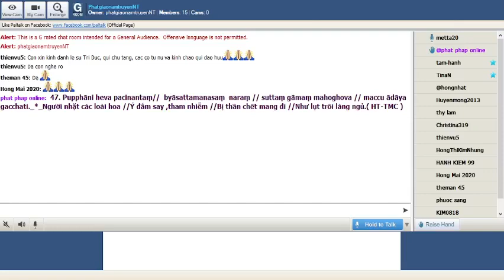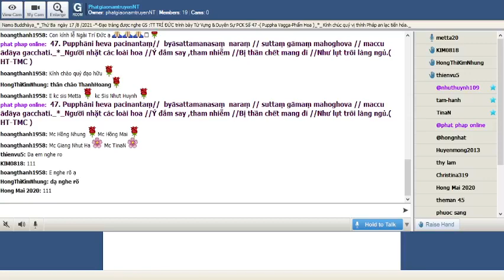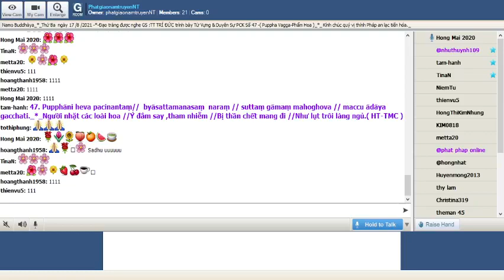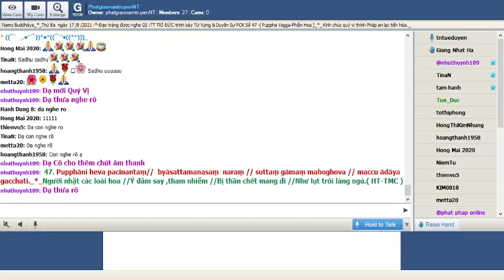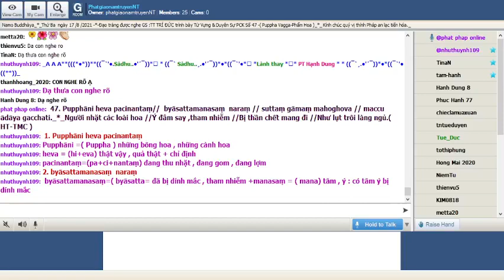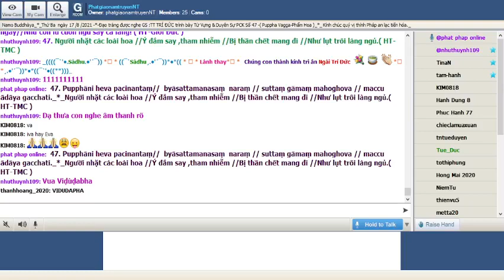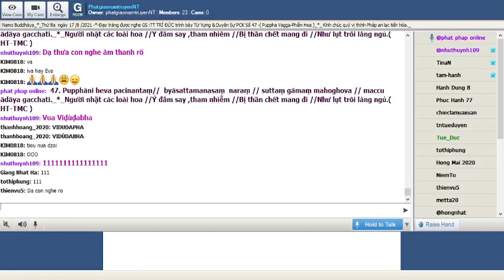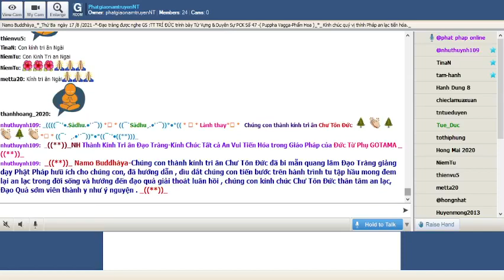17-08-2021_Room PhatgiaonamtruyenNT Thứ Ba. Ngài Trí Đức giảng Pháp Cú Kinh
PhatgiaonamtruyenNT Thứ Ba Aug 17-2021.Ngài Trí Đức giảng từ vựng,ý nghĩa & duyên sự Pháp Cú Kinh Số 047.--*--*-* *-Đức Thế Tôn khi Ngài an ngự tại Jetavana ( Tinh xá Kỳ Viên ), đề cập đến Vua Viḍùḍabha (Lưu Ly Vương) và đoàn tùy giá viễn chinh, đã chết trôi vì nạn lụt-*-Ngài thuyết ra kệ ngôn này.-( Puppha Vagga-Phẩm Hoa )_*_

*047. Pupphāni heva pacinantaṃ//  byāsattamanasaṃ  naraṃ // suttaṃ gāmaṃ mahoghova // maccu ādāya gacchati._*_

*047. Người nhặt các loài hoa //Ý đắm say ,tham nhiễm //Bị thần chết mang đi //Như lụt trôi làng ngủ.( HT-TMC )

*047. Ai còn thu nhặt hoa hương // Đắm si, tham nhiễm bên đường , biết hay ?//Tử thần mang kẻ ấy ngay//Như cơn lũ cuốn ngủ say cả làng! ( HT-Giới Đức )

*047. Ví như cơn lụt lớn cuốn đi ngôi làng đã ngủ say  , thần chết tóm lấy người đàn ông có tâm ý bị đắm nhiễm , giống như gom những bông hoa đem đi

1. Pupphāni heva pacinantaṃ
Pupphāni =( Puppha ) những bông hoa , những cành hoa
heva = (hi+eva) thật vậy , quả thật + chỉ định
pacinantaṃ=(pa+ci+nantaṃ) đang thu nhặt , đang gom , đang lợm

2. byāsattamanasaṃ  naraṃ
byāsattamanasaṃ=( byāsatta= đã bị dính mắc , tham nhiễm +manasaṃ = ( mana) tâm , ý : có tâm ý bị dính mắc
naraṃ=(nara) người đàn ông , nam nhân,con người

3. suttaṃ gāmaṃ mahoghova
suttaṃ= ( sut+ta) đã ngủ
gāmaṃ =(gāma) ngôi làng
suttaṃ= ( sup+ta) đã ngủ
mahoghova =(mahà+ogha= trận lũ , trận lụt+iva= ví như  ) ví như trận lũ lớn

4. maccu ādāya gacchati.
maccu = thần chết , tử thần
ādāya= lấy đi, mang đi , cuốn trôi
gacchati= đi